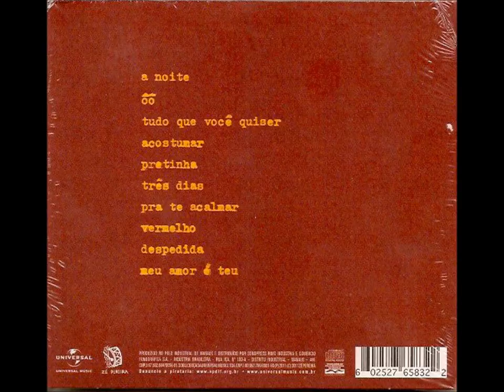Marcelo Camelo - Toque Dela - álbum completo - REC IN REC